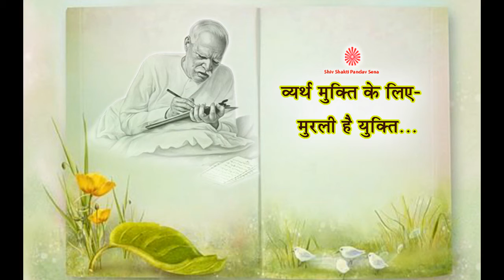Vyarth Mukti ke liye- Murli hai Yukti..